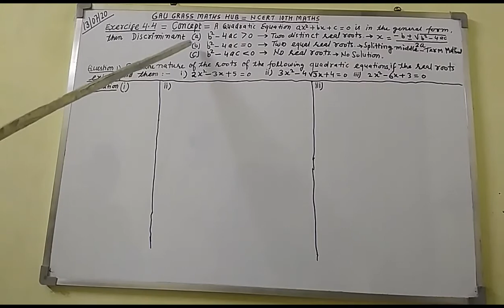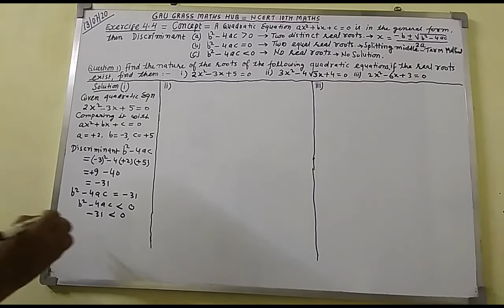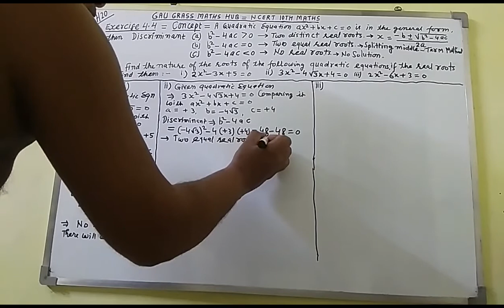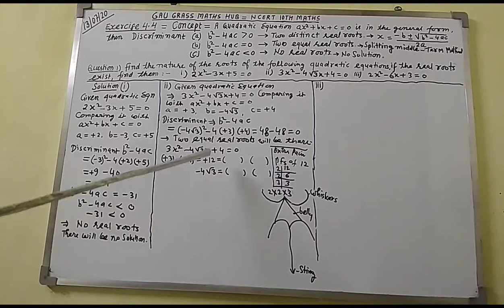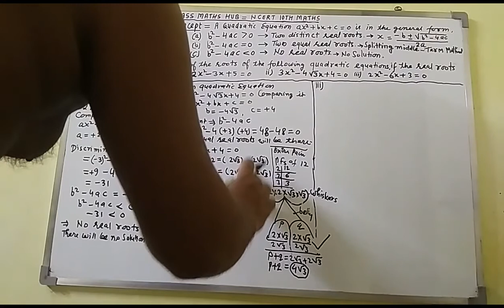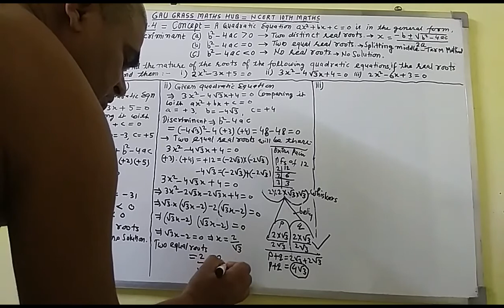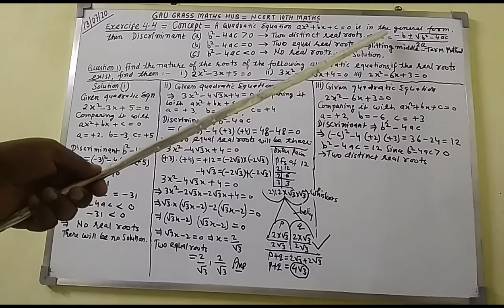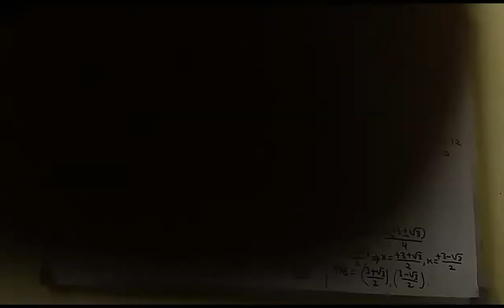GAU SEWA || Q 1 i ii iii || EX 4 4 || NCERT 10TH MATHS || CONCEPT ON NATURE OF ROOT IN QUADRATIC EQN